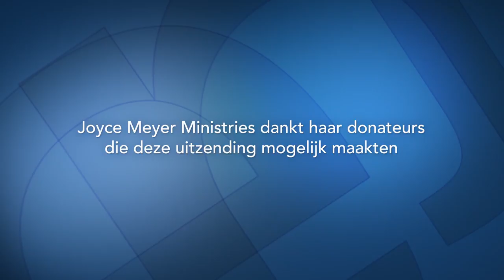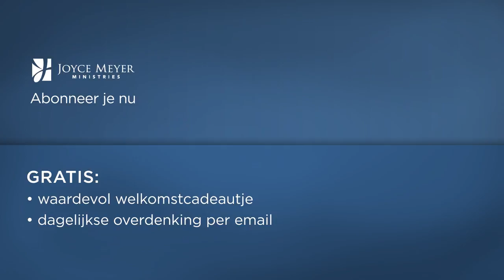Leer Gods liefde door te geven (1) | Hou van jezelf | Devotional | Joyce Meyer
Het grootste gebod is: God van harte lief te hebben met heel je hart, heel je ziel en heel je verstand. Het tweede is daaraan gelijk: Heb je naaste lief als jezelf. Hoe dat mogelijk is, zie je in de uitzending vandaag.